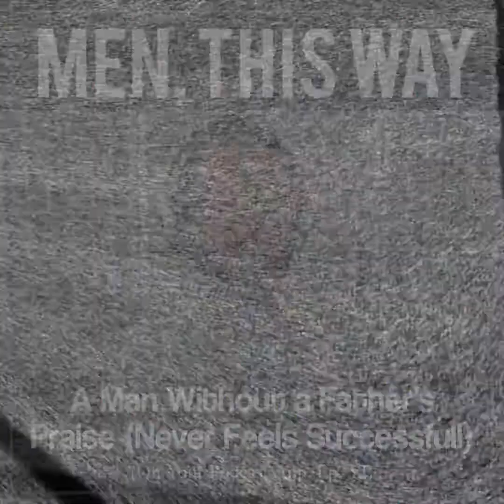A Man Without A Father's Praise (Will Never Feel Successful Enough) | "MEN THIS WAY" Podcast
Have you struggled to feel successful (enough)?
Have you struggled in relationship when you were professionally unfulfilled?
Did you know a dad’s essential gift to a child is to instill both the drive to succeed, and the understanding that you’re already (always) successful?

LEARN BETTER BOUNDARIES with "The Boundaries Program: Relationships Suck Without Boundaries!"